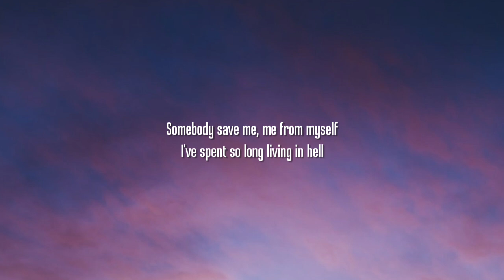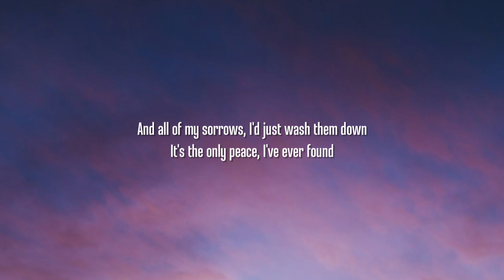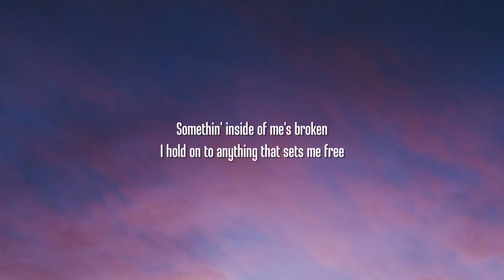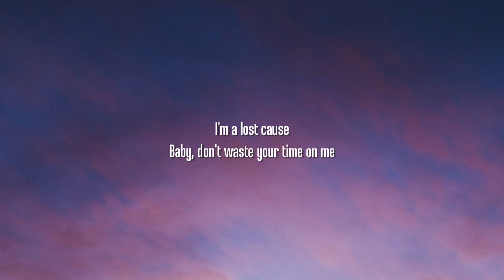Jelly Roll - Save Me (Lyrics)